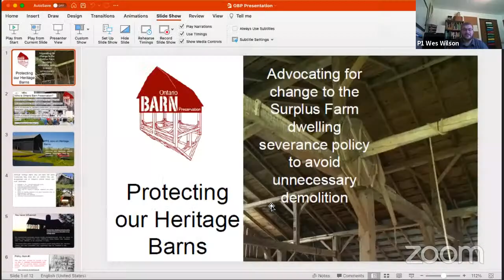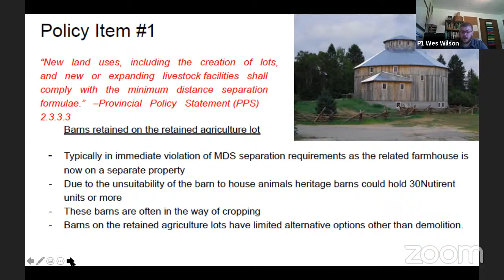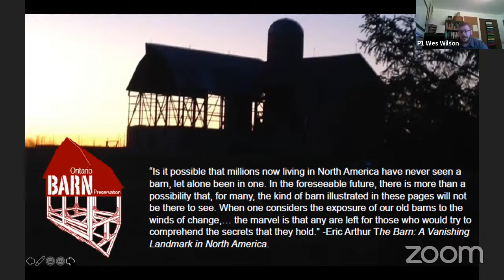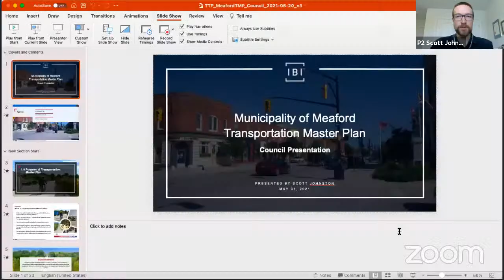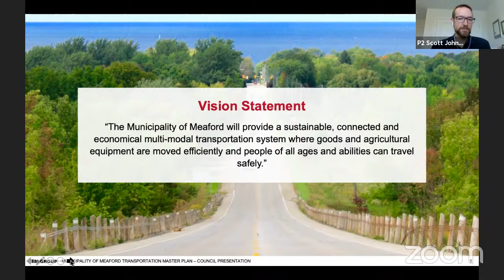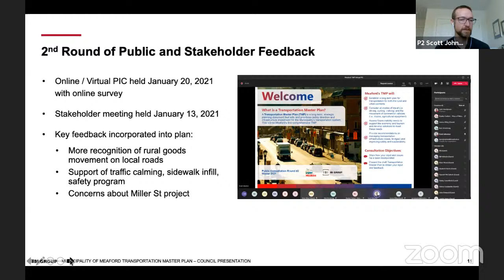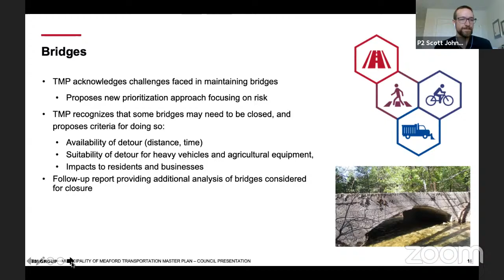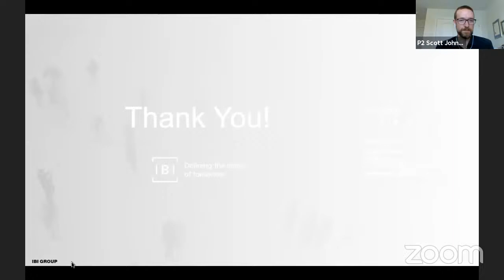Council - 31 May 2021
1.  Call to Order

 2.  Moment of Reflection

 3.  Disclosure of Pecuniary Interest and General Nature Thereof

 5.  Announcements

 6.  Public Participation

    a)  Presentations Heritage Barns - Wesley Wilson Transportation Master Plan Presentation - Scott Johnston

    b)  Deputations on Agenda Items

    c)  Public Questions

 7.  Council Inquiries

 8.  Motions and By-laws for Decision

 8.1  Consent Agenda

      COR2021-29 - Trowbridge Street and Parking Lot

      INF2021-06 - Vegetation Management

      By-law 2021-43 - Roadside Vegetation Management Policy

      INF2021-07 - Gillies Bridge Deferral

 8.2  Items for Consideration

      COM2021-10 - Summer Traffic Enforcement Proposal

      COM2021-11 - Detachment Police Services Board

      CAO2021-08 - Organizational Structure &amp; Additional Staffing Resources

      DEV2021-26 - Z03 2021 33 Berry Street West ZBLA &amp; By-law 2021-44 - Zoning By-law Amendment (33 Berry Street West)

      By-law 2021-45 - To Appoint Municipal Law Enforcement Officers

 9.  Committee of the Whole

    a)  Motion to Move into Committee of the Whole

   Chief Administrative Officer

      CAO2021-09 - Physician Recruitment Update

   Corporate Services

      COR2021-31 - Update - 4th Canadian Division Training Centre Payment-in-Lieu of Taxes Appeal

      COR2021-33 - Award for the Provision of Engineering Support Services

      COR2021-32 - Facility Needs Study Project Outline

      COR2021-30 - Tax Rates &amp; Tax Ratios

   Updates from members appointed to County Council, Committees & Local Boards

    a)  County Council

    c)  Other Boards and Committees

      Parks Advisory Committee

      Meaford Business Improvement Area (BIA) Board

   Memos

    d)  Building Report - April 2021

    e)  Variance Report - April 2021

    f)  Motion to Move out of Committee of the Whole

 10.  Councillor Motions

 10.1  Notice of Motion

 10.2  Motions for Decision

 11.  Adoption of Minutes

    a)  Council Meeting - May 10, 2021

    b)  Closed Meeting - May 10, 2021

 12.  Communications

    a)  Correspondence List

      Letter - 2021 Senior of the Year Award - Minister for Seniors and Accessibility

      Minutes - Parks Advisory Committee - April 7, 2021

      Minutes - Accessibility Advisory Committee - March 3, 2021

      Minutes - Meaford Business Improvement Area (BIA) Board - April 21, 2021

      Minutes - Meaford Public Library Board - April 21, 2021

 15.  Confirming By-law

    a)  Confirming By-law

 16.  Adjournment